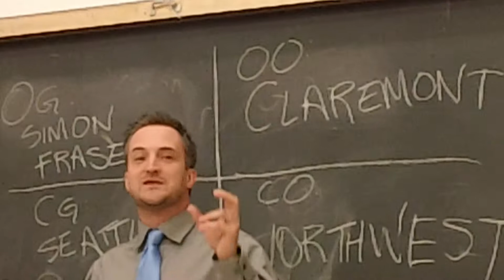10-01-00266-20130210-psudebateclub-2484hrs-opposition-CO-blue-10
end game at the end of the game
what did they end up becoming
a political movement
a political body
that they had
representation  in ireland itself
is it perfect
but they have an end game in that construct
calvin brought up that
israel and palestine
perfect example
here we see a government
i.e., israel
using violent actions by some

10

resolution:
this house supports the anarchist black bloc in egypt

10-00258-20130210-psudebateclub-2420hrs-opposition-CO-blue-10